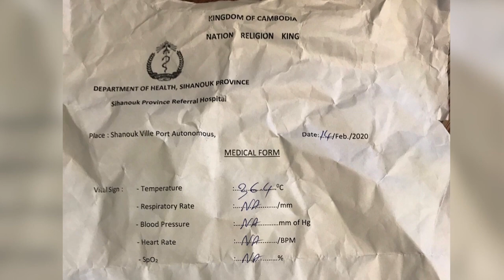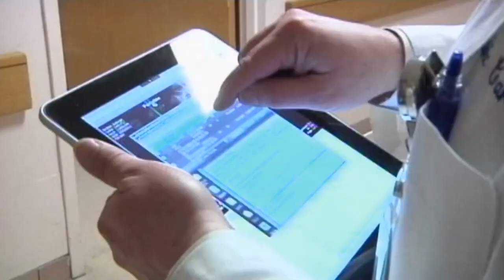Coronavirus spreads to Europe and Middle East as more cases discovered in Canada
Thanks,
You Have A Nice Day!
From SVR Channel

ឆានែល SVR Channel បង្កើតក្នុងគោលបំណង ចែករំលែកចំនេះដឹង នឹងការរកលុយតាមយូធុប​ ការបង្កើតជំនួញ Online និង ការចែករំលែកអំពី ចំនេះដឹងទូទៅក្នុងជីវិតប្រចាំថ្ងៃ។